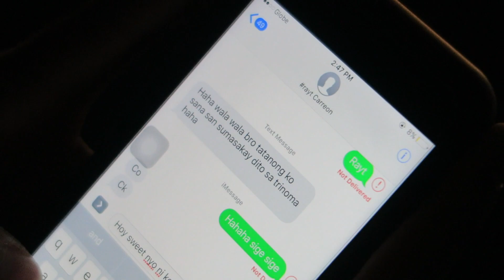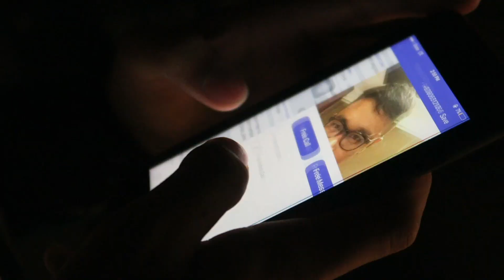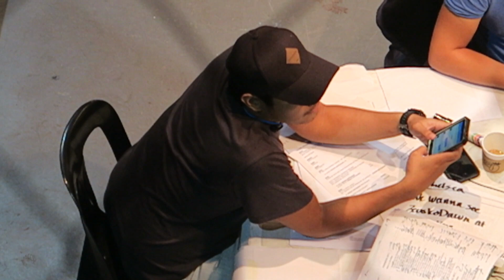Pranking Hashtags, Showtime Staff and An Announcement